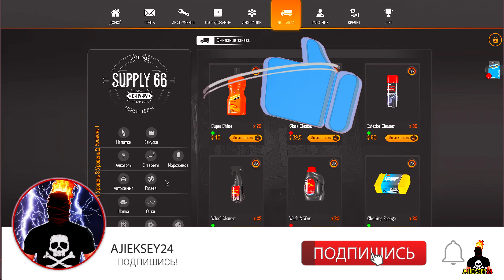Gas Station Simulator #9 | ДЕЛЬНЫЕ ВЛОЖЕНИЯ | СИМУЛЯТОР АЗС | ПРОХОЖДЕНИЕ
Прохождение Gas Station Simulator - это симулятор АЗС.
Здесь мы будем развивать бизнес на АЗС.

ПОЛЕЗНЫЕ ССЫЛКИ

Если тебе понравилось видео, то я тебе рекомендую
ознакомится со всем моим контентом:

Переходи по ссылке и ты увидишь весь список игр
которые вышли на канале.
Возможно в нем ты найдешь еще что-нибудь интересное!
ДЕЛЬНЫЕ ВЛОЖЕНИЯ Gas Station Simulator #9 АЗС СИМУЛЯТОР